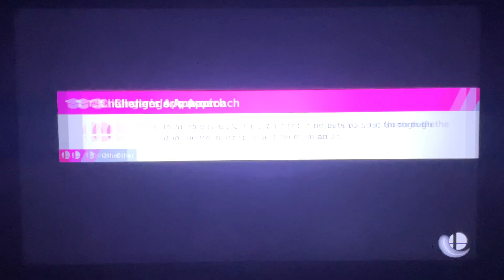SSBU - Team Mario vs Team Dr. Eggman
Requested by @ChristeenPrincessTwilightLover